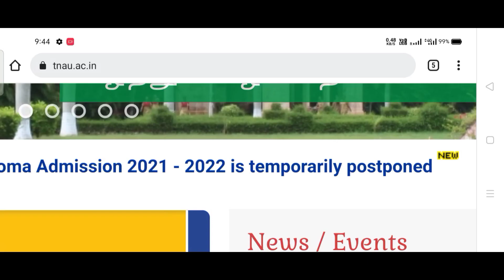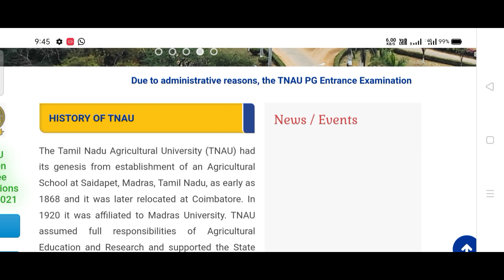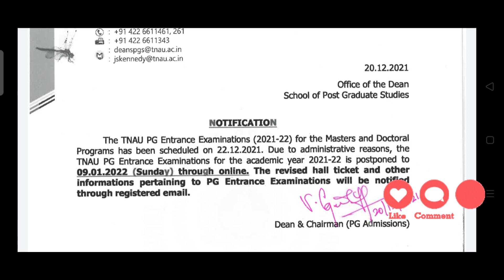TNAU COUNSELING 2021 | LATEST NEWS | Diploma / UG Rank Release | PG / PhD Entrance Exam Schedule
ktvschool Admission2021 TJeganathan TNAU COUNSELING 2021 | LATEST NEWS | Diploma / UG Rank Release | PG / PhD Entrance Exam Schedule